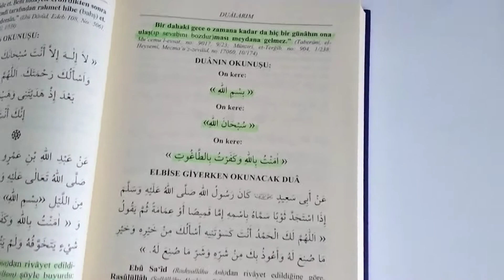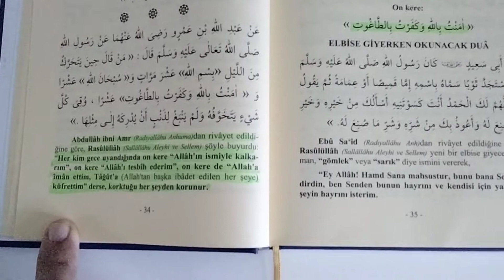UYANDIKTAN SONRA BU ZİKRİ SÖYLEYEN KORKTUGU HERSEYDEN KORUNUR VE HİÇBİR GÜNAH SEVABINI BOZAMAZ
Uyandığında Şu Zikirleri 10 Kere Okuyan Korktuğu Her Şeyden Korunur ve Hiçbir Günah Sevabını Bozamaz!
10 kere Bismillah
10 kere Sübhanallah
10 kere Amentü billahi keffertu bittagut